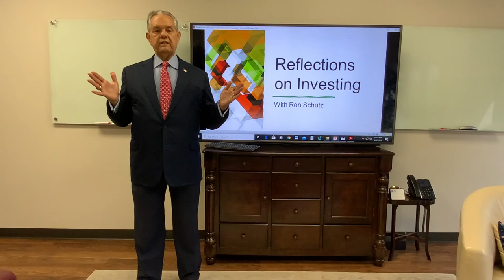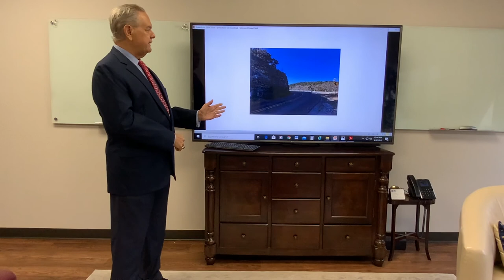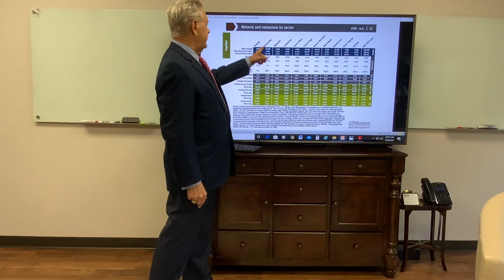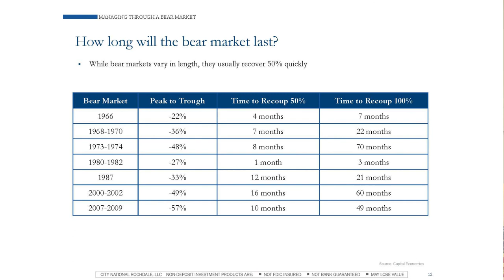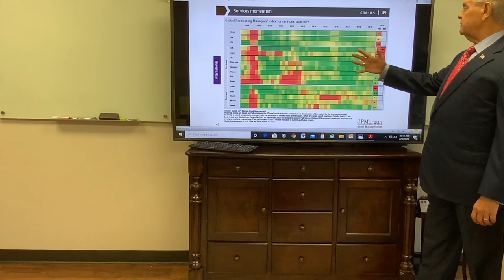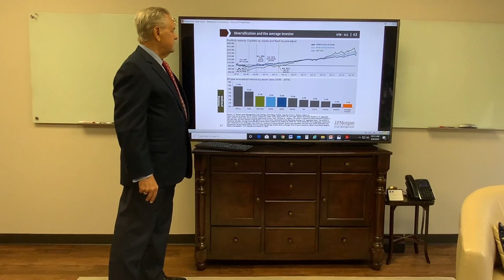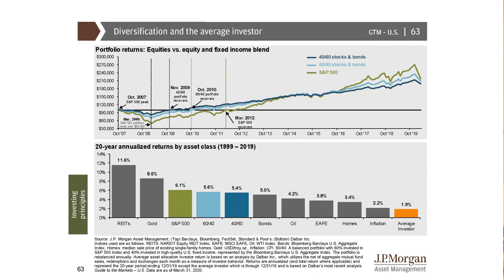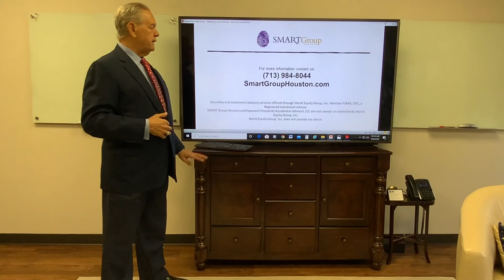Ron Reflections on investing video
Take a look at a quarterly guide to the market.